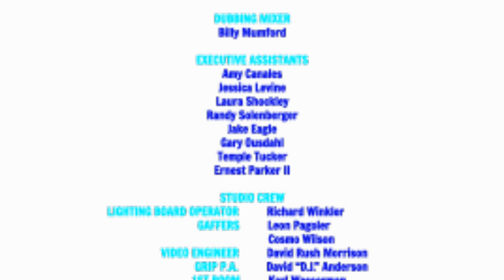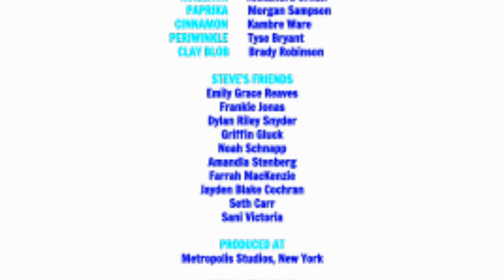Blue's Clues: Gotta Have Soul Credits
Today, Shovel's in a good mood after listening to one of Mary J. Blige's songs. Wishing that he could make up a song like her, he and the gang play "Blue's Clues" to figure out what to do.